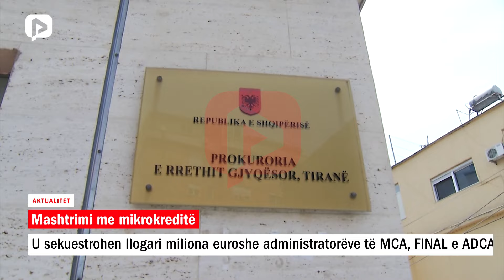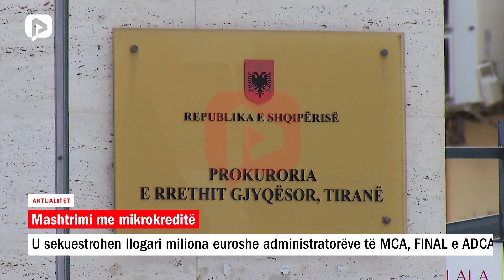Mashtrimi me mikrokreditë, u sekuestrohen llogari administratorëve të MCA, FINAL dhe ADCA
Prokuroria Pranë Gjykatës së Shkallës së Parë të Juridiksionit të Përgjithshëm Tiranë, sekuestroi llogaritë bankare në një vlerë totale 10 milionë euro të dhjetë shtetasve dhe 3 subjekteve financiare mikrokredi nën akuzë për veprën penale ‘Pastrim i produkteve të veprës penale apo veprimtarisë kriminale’ parashikuar nga neni 287 i Kodit Penal.

Nga aktet e administruara, rezultoi se shtetasit A.M., K. S., E.I. dhe persona të lidhur me ta, si dhe subjektet ‘Microcredit Albania’ shpk dhe ‘Final’ shpk, kanë vlera të konsiderueshme parash në lekë dhe valutë të huaj të depozituara në banka të nivelit të dytë si dhe obligacione të ndryshme.

Për to, Prokuroria pranë Gjykatës së Shkallës së Parë të Juridiksionit të Përgjithshëm Tiranë, ka dyshime se lidhen me vepra penale të kryera nga këta shtetas dhe këto shoqwri gjatë ushtrimit të aktivitetit të tyre financiar në lidhje me blerjen e portofoleve të kredive të këqija nga banka të nivelit të dytë dhe dhënien e kredive të tjera shtetasve të ndryshëm duke sekuestruar pasuritë e këtyre qytetarwve në raport të zhdrejtë me vlerën e kredive të akorduara.